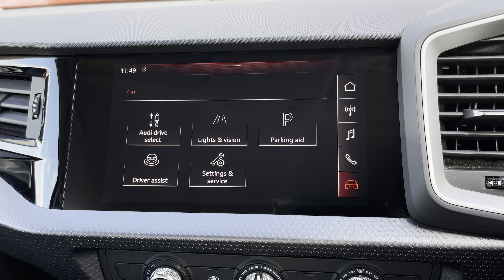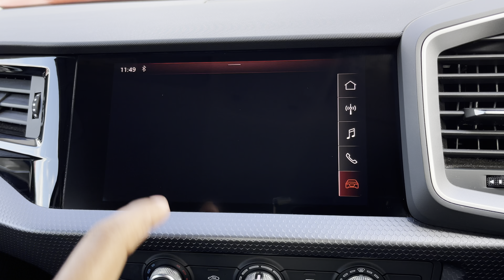Approved Used Audi A1 Sportback Sport 30 TFSI 116 PS 6-speed | Preston Audi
Just into our stock, this Approved Used Audi A1 Sportback Sport 30 TFSI 116 PS 6-speed in Manhattan Grey, is now available for sale from Preston Audi.

PF19LFS
23,801 miles
Petrol
Manual

Features include:
10.25" Digital Cockpit
8.8" MMI Radio Plus Display Screen

0:00 - Exterior Tour
0:50- Boot Tour
1:05- Rear Seats Tour
1:12- Interior Tour
2:29- How To Get In Touch